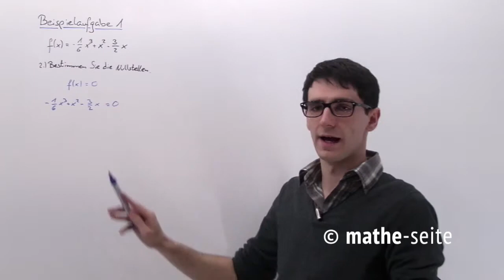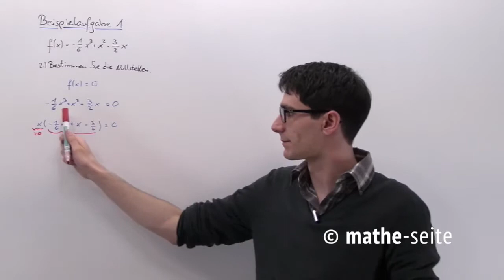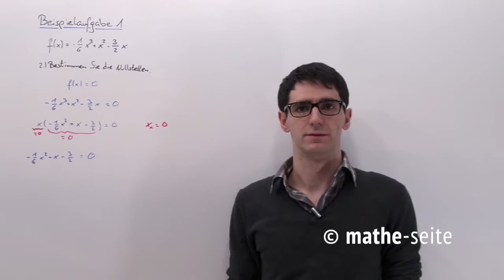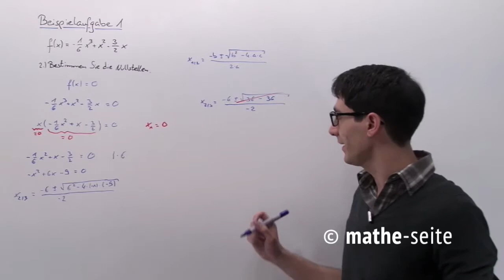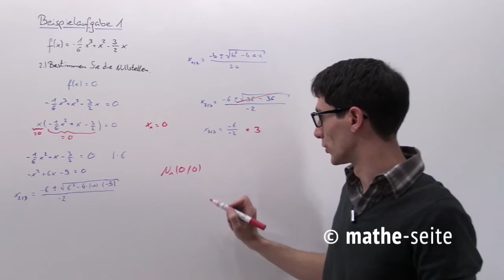Kubische Funktion, Funktionsanalyse / Kurvendiskussion, Beispiel 1b: Nullstellen berechnen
Wir sehen hier ein Beispiel einer Funktionsuntersuchung (=Kurvendiskussion) einer Funktion dritten Grades. Wir berechnen die Nullstellen, Hoch-, Tief- und Wendepunkte, machen eine Skizze der Funktion und freuen uns des Lebens.